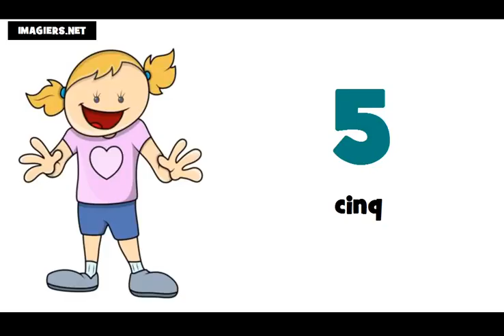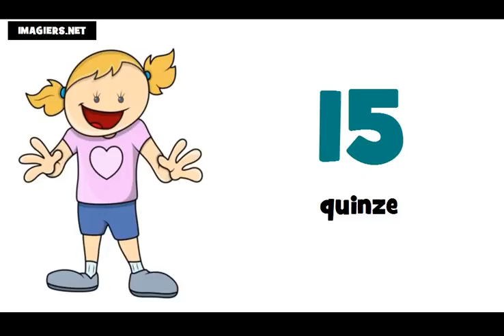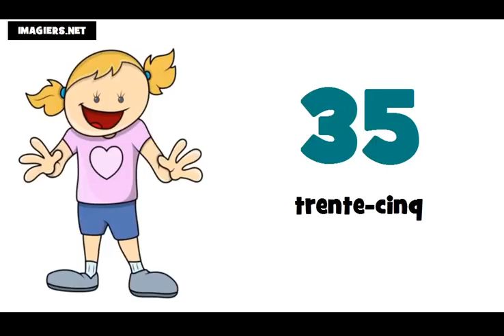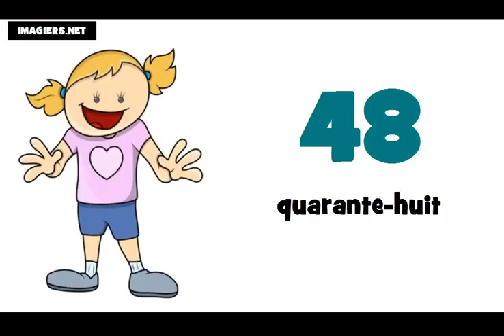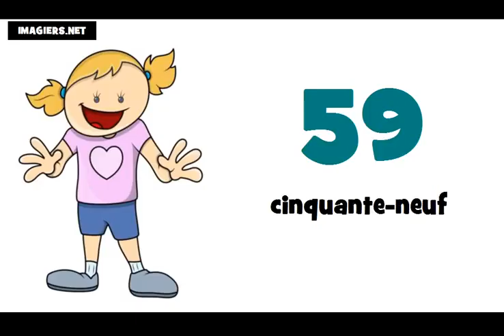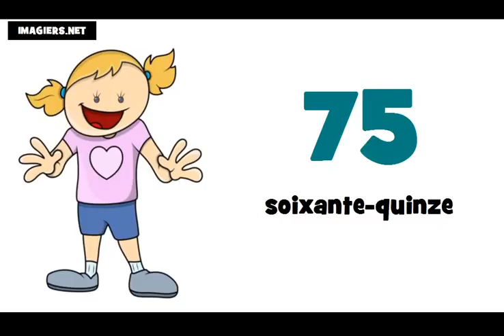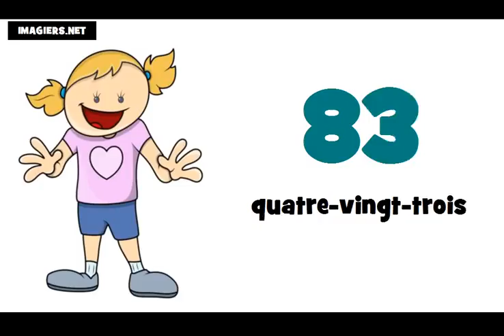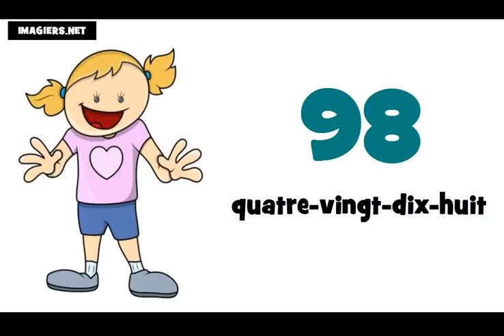เรียนภาษาฝรั่งเศส # หมายเลข 0 = 100